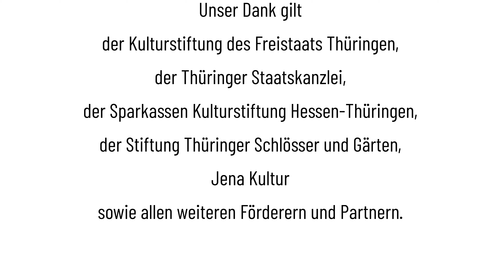Kiko & das Phantastier: Zum Mittelpunkt der Erde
Kiko ist ein kleines Mädchen, das am Wald lebt und dort mit ihrem Eichhörnchen-Freund Brutus auf Entdeckungstouren geht, von denen sie gerne mit viel (zu viel?!) Phantasie erzählt. Da wird aus der Erkundung eines Maulwurfsganges schon einmal eine Reise zum Mittelpunkt der Erde ...